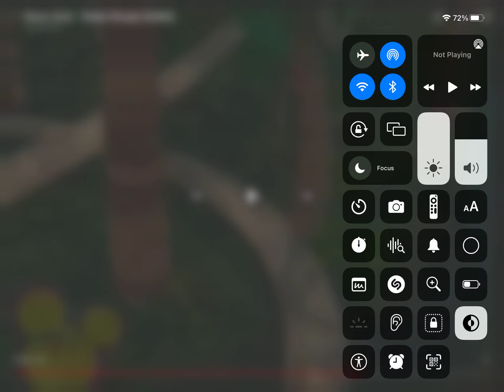April 26, 2023